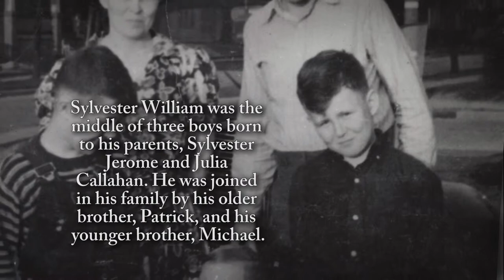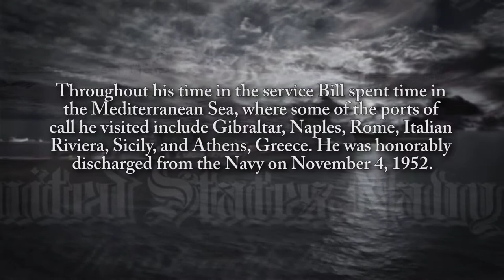Sylvester "Bill" Callahan - Life Story Digital Film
Life Story Funeral Homes present the life of Sylvester "Bill" Callahan of Redford, MI. To read the obituary of Sylvester "Bill" Callahan, to read the full Life Story, or to leave a memory or comment, please